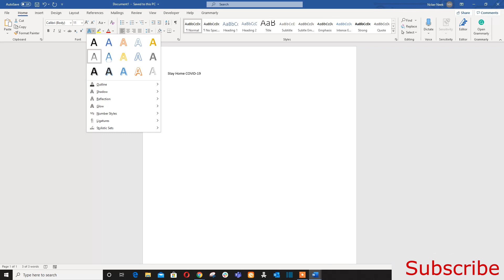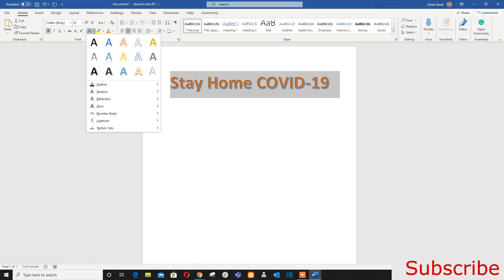Formatting Text by Using Text Effects in Word 2016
Adding visual interest to any document.